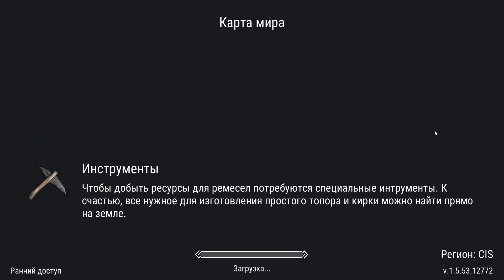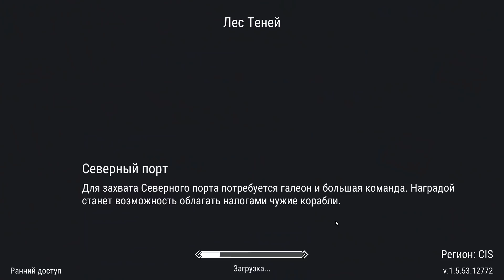СКРЕСТИЛ ЛОШАДЕЙ И ПОЛУЧИЛ ТОП ВОЛКА! КАК ПОЛУЧИТЬ ВОЛКА! Frostborn: Coop Survival